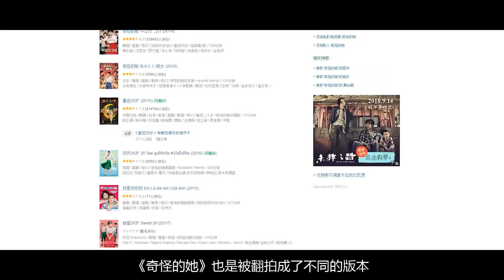70岁大爷和20岁女孩谈恋爱，真实原因却催人泪下！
电影《奇怪的她》